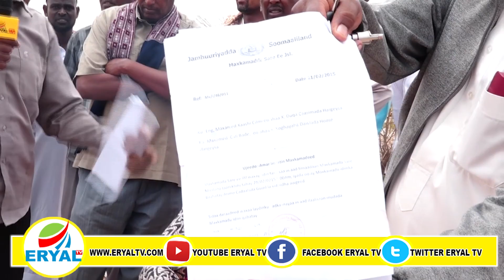Maayarka Hargeisa Oo Ku Tacadiyey Hooyo Waayeela